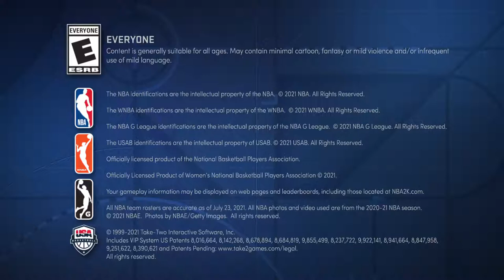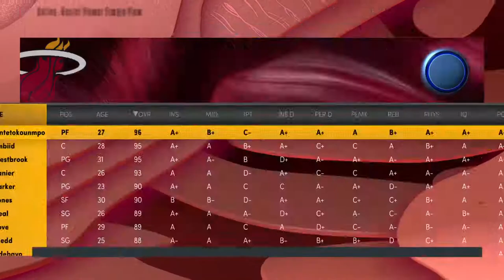LEgends vs errol 3